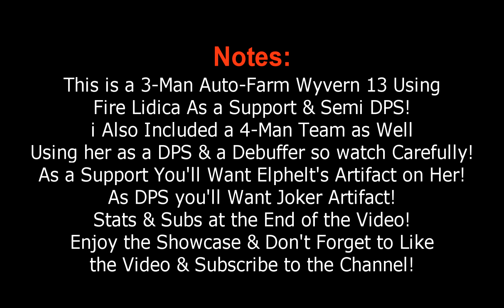Epic 7: Fire Lidica 3-Man Auto-Farm Wyvern 13!! + Extra Teams!!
Save Your Phone Battery Life & Play Epic 7 In Bluestacks:
(Feel Free to Support Me if You Can!)